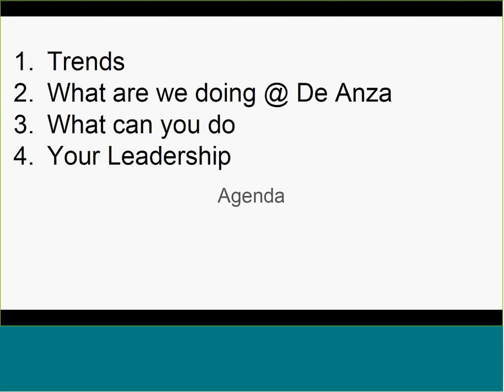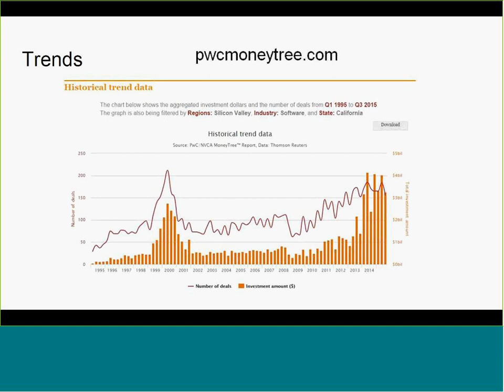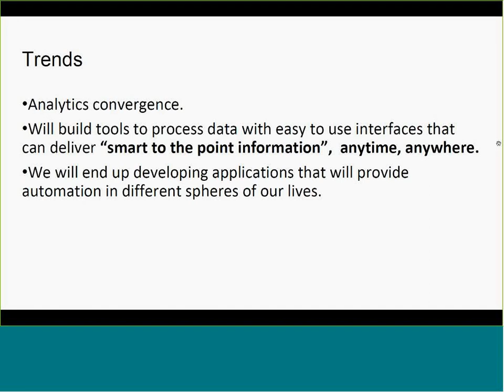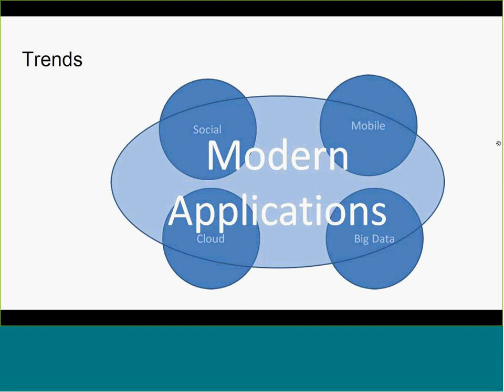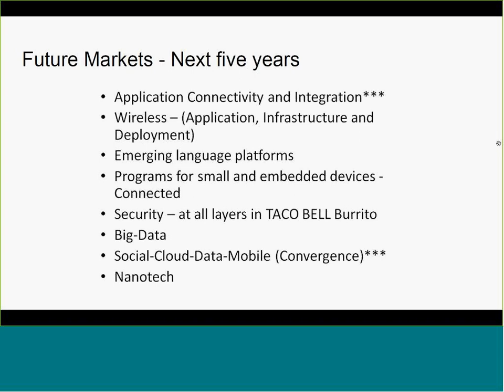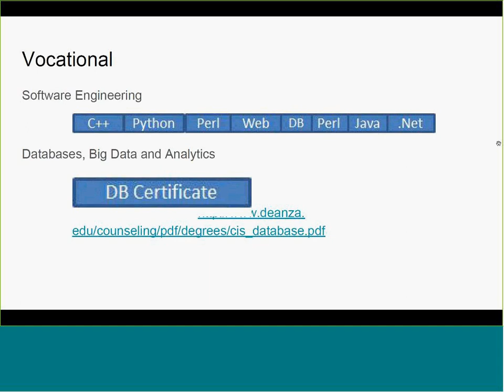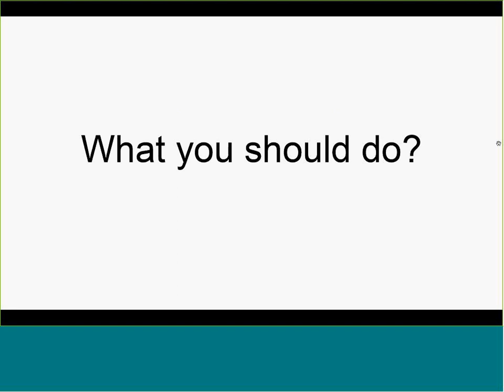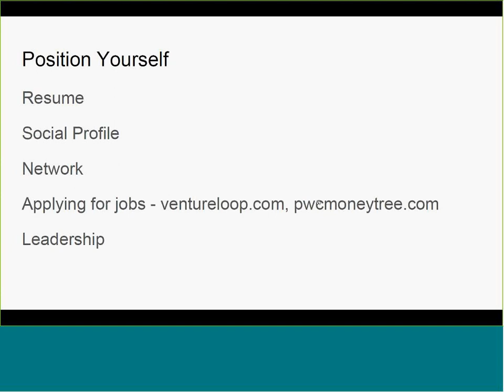Vocational @ De Anza 20160304 0401 1